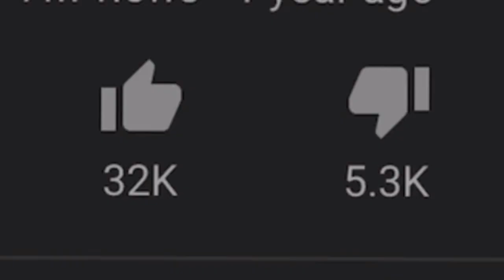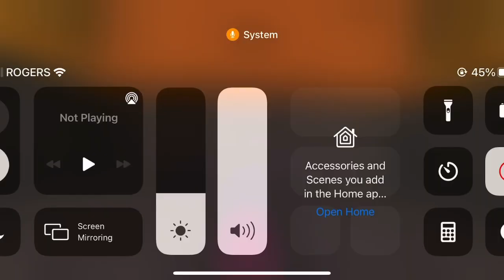BENDY in FRIDAY NIGHT FUNKIN’! Week 7 - Tankman (BATIM Minecraft | FNF)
Bendy and Boris are BACK! With TANKMAN! In the new FNF Week 7! Can we beat Tankman?

See ya!

:D